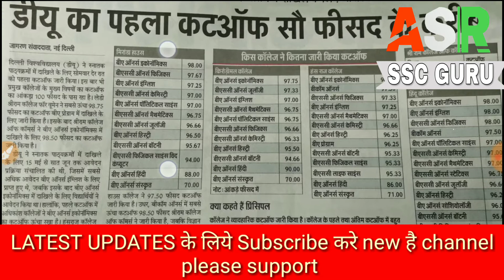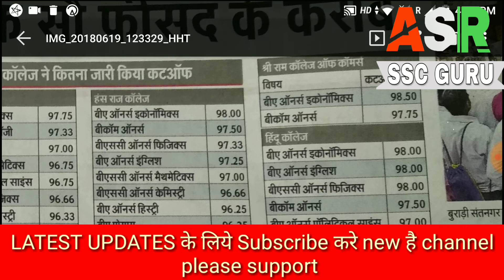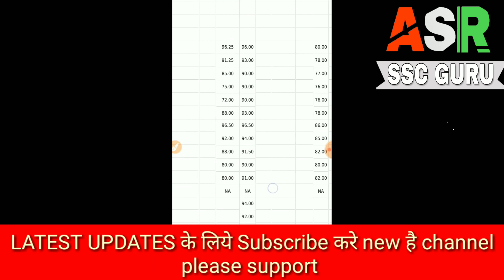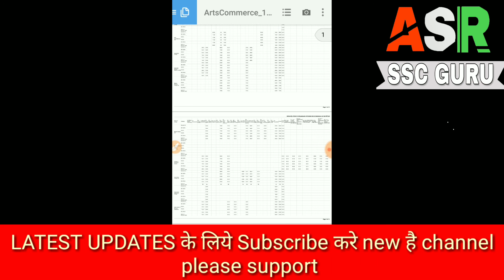Delhi University B.A/B.COM/B.SC CUTOFF 2018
देख लो कितना गया है cutoff DU का